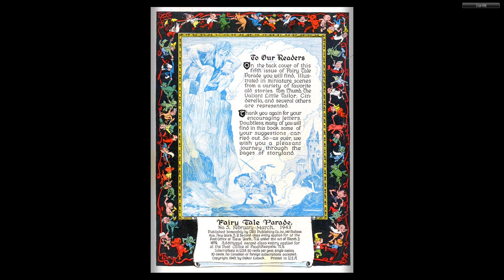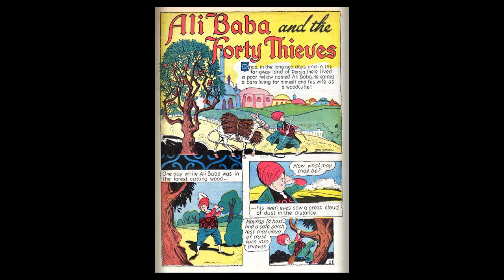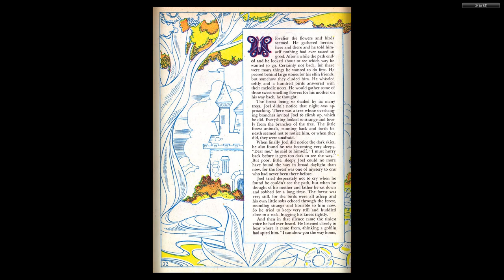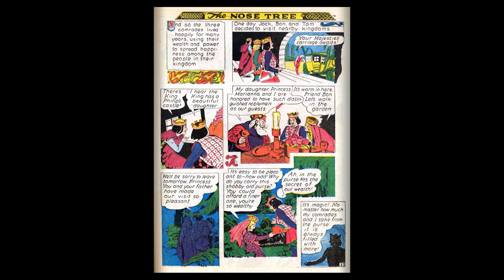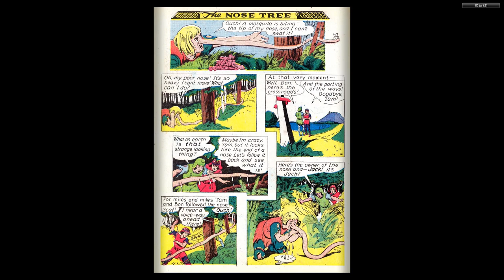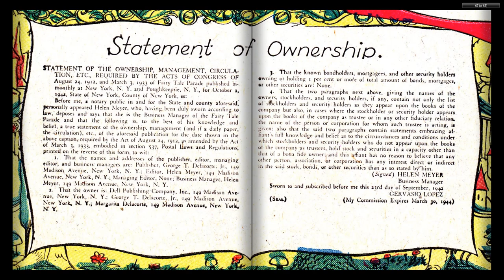Fairy Tale Parade #05